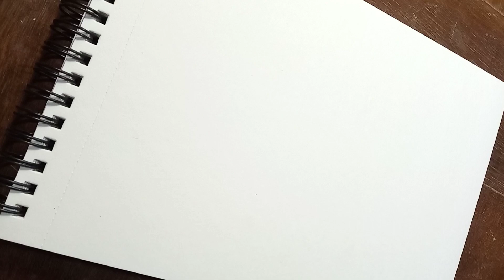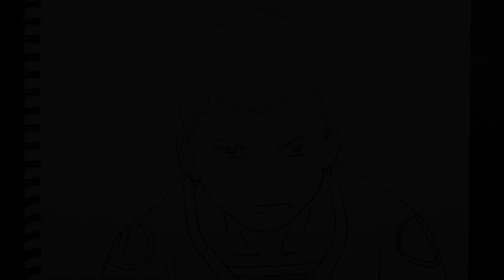How to Draw Shikamaru Nara | Naruto | Loomis Method Drawing Tutorial for Beginners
A Pencil Sketch drawing of Shikamaru Nara by Loomis method. Easy tutorial for beginners.

 Materials used -
1. Doms Sketch Book A5
2. Apsara 4B
3. Apsara 8B
4. Aristo Pigment Liner 05
5. Apsara Eraser